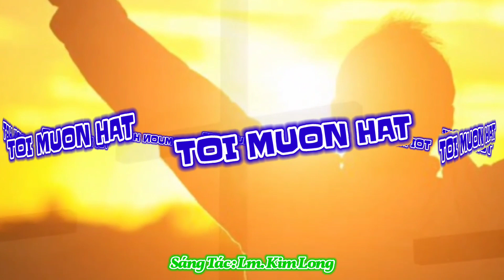(TN) Tôi Muốn Hát - Lm. Kim Long